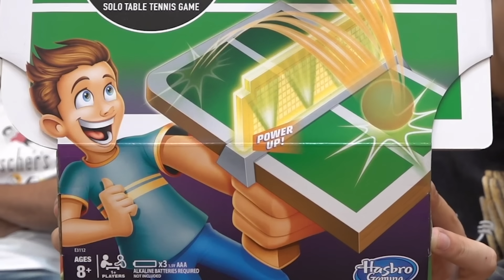1人で卓球するマシーンで経験者はピンポン球100回連続ラリーできるのか！？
【再生リスト】
―すべて表示(西暦別もあります)

PIXTA